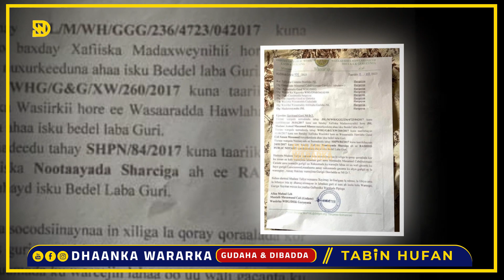DEG DEG: Faysal C/Waraabe weerar ku qaaday Xasan Sheekh, Ciidamo gudaha u galay Laascanod, dagaal..